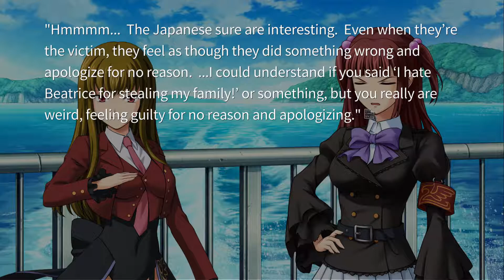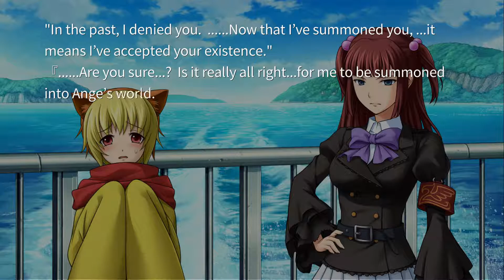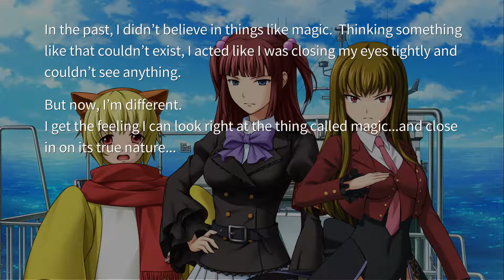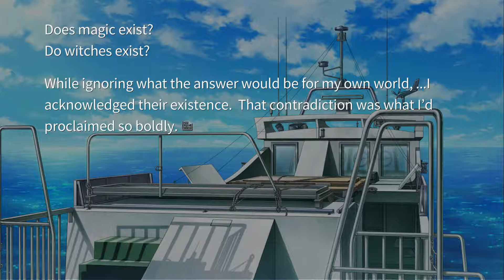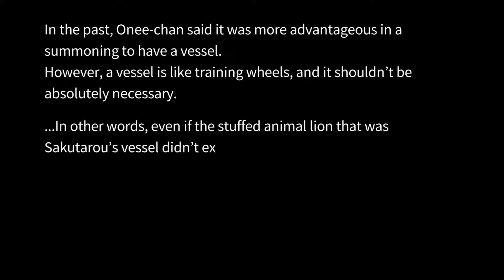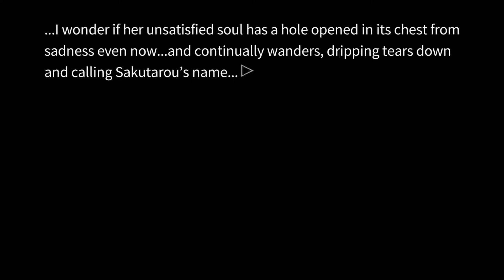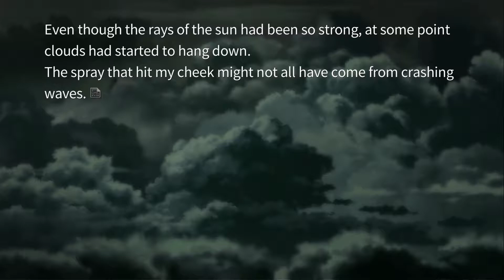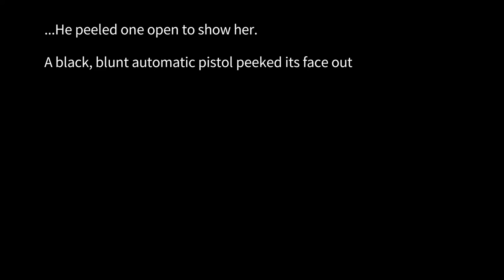[VOICED] Umineko no Naku Koro ni - EP4 #27 - My World, My Truth, My Magic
"That island, which was the beginning of everything, is the final destination of this journey. .You all are the furniture of a witch, so as your master, ...I have to take you home...to the witch's island, to Rokkenjima."

Part 27